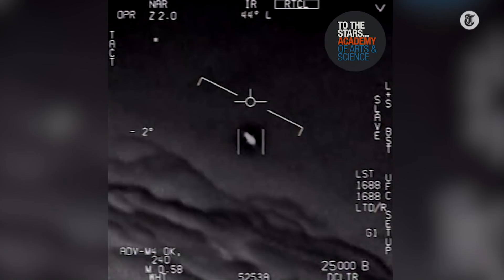'Buitenaards leven kunnen we niet uitsluiten' - CLUB TRENDING #22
Binnenkort verschijnt het langverwachte Amerikaanse rapport over ufo-meldingen. Jeroen Holtrop ontvangt theoretisch sterrenkundige Vincent Icke om hierover te praten.